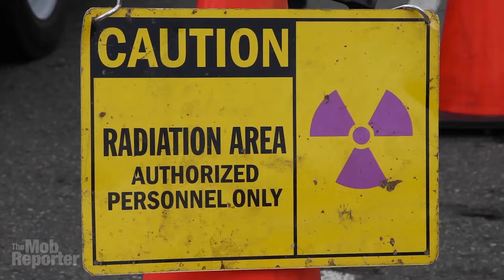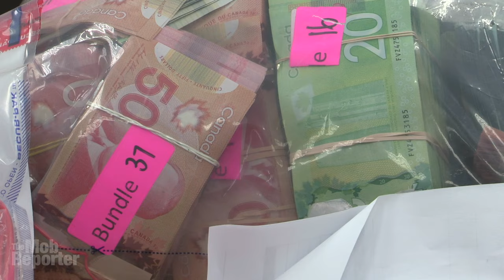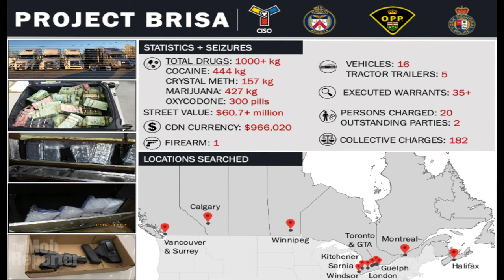“The Trap Maker” — Secret Weapon of Cross-Border Smugglers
A multi-million-dollar smuggling network moving from Mexico into the United States and then into Canada used a fleet of trucks with crafty, concealed hiding spots not even detected by X-Ray machines. Let me tell you about it.
The Mob Reporter here to introduce you to “The Trap Maker.” Well, we don’t actually get to meet him face-to-face, not yet anyway. Instead, we meet him through his handiwork, his artistry. A bit like Banksy, the famous anonymous street artist. No. Not really.
Technically, this is his alleged handiwork — because he was only arrested this week as part of the largest ever international drug probe in the history of Toronto, Canada’s largest city, a metropolis of 3 million people, the fourth largest in North America, behind only Mexico City, New York and Los Angeles. Toronto police unveiled the fruits of a seven-month long international drug probe this week. Seized during raids and search warrants were more than 1,000 kilos of drugs secretly being shuttled from Mexico into California, across the length of the United States and across a second border into Canada, where it was offloaded in Toronto for distribution. Police estimate its value at more than $61 million. Also seized was almost a million dollars in cash, 21 vehicles — including five tractor trailers and a Mercedes G-Wagon — and a Glock.
Project Brisa was chosen as the operation’s name because the first truck police caught was carrying a load of hairdryers. Brisa is Spanish for “breeze.” Toronto Police Chief James Ramer said the quantities being moved were “frankly staggering.”
Twenty people were arrested and two people couldn’t be found when police moved in. They remain fugitives at the time I’m making this: Both Toronto men, Scott McManus, who has a history of his own, and William Nhan.
During the investigation, police say they identified the man responsible for building the traps, whose evocative but unimaginative nickname was “the Trap Maker.” On June 22, 2021, police identified him as Jason Hall, a 43-year-old man from Surrey, British Columbia, on the other side of the country from the traffickers’ Toronto base. He has no known criminal record.
Music is “Moons” by Patrick Patrikios.